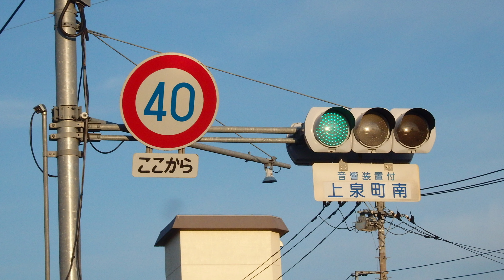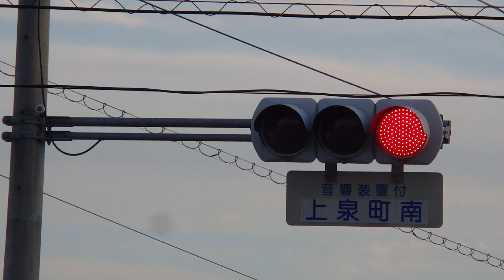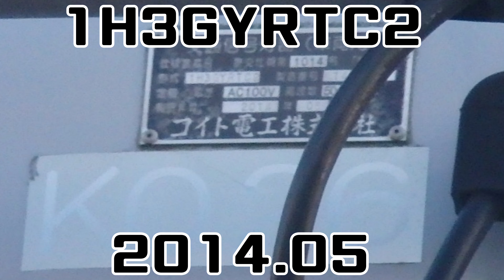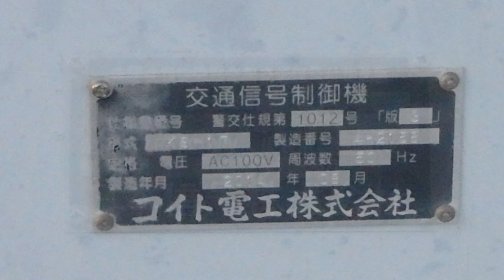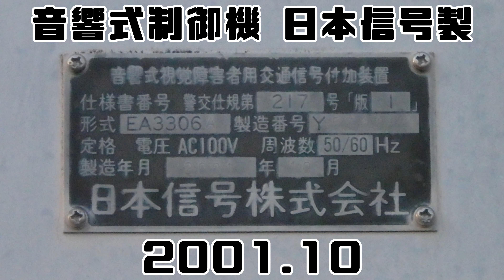【信号機】群馬県伊勢崎市上泉町 オールコイトTC2・小糸PVTL歩灯の交差点（再撮影）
撮影場所:群馬県伊勢崎市上泉町南交差点
規制番号:伊勢崎34号
撮影日:2022年2月28日日曜日～3月14日月曜日

伊勢崎市上泉町南交差点で再撮影したオールコイトTC2・小糸PVTL歩灯の交差点で、去年より明るかったです。